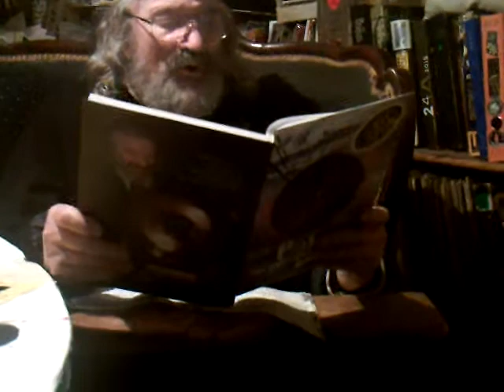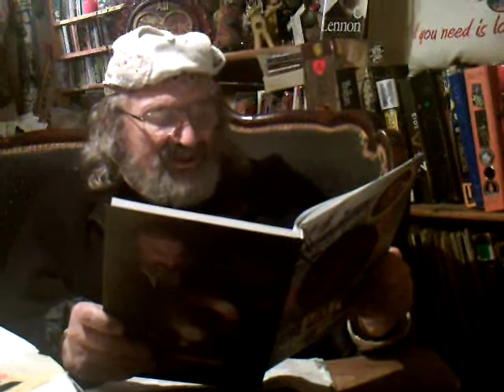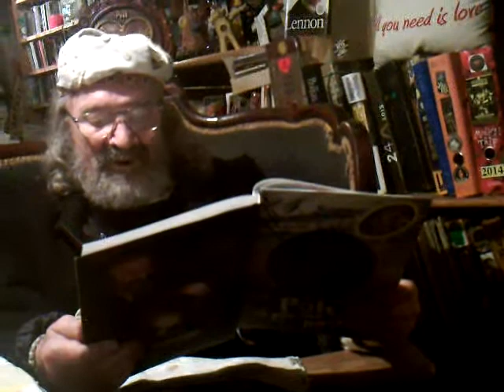КОЛЯ ВАСИН ГЛАВА 6 ЧАСТЬ 2